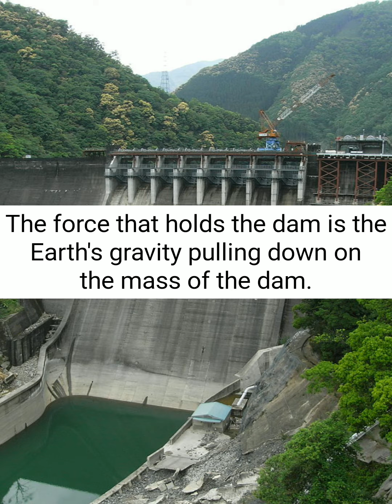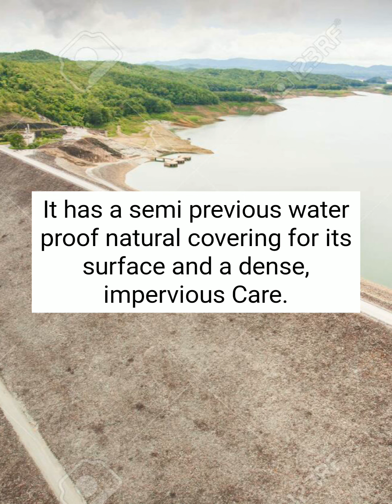Types of dams based on structure